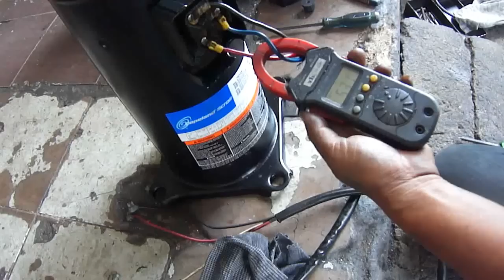สอนช่างแอร์ตรวจเช็คคอมเพรสเซอร์ 081 5509992 081 8686984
รับสอนซ่อมแอร์ให้เป็นมืออาชีพ จบแล้วมีงานให้รับเหมาเรียนก่อนมีโอกาส มีรายที่ดีก่อนใคร เชิญสอบติดต่อสอบถามรายละเอียดได้ที่ คุณยุทธนา บริษัท ที่.เอ็ม.เอส ไทยมาสเตอร์เซอร์วิส อีควิพเม็นท์ จำกัด (ตอนเย็น5-6 โมง) คุณพร้อมรีบมาติดต่อด่วน รับจำนวนจำกัด ( เรารับสอนปีละครั้ง)
 การเปลี่ยนคอมเพรสเพรสเซอร์ของเครื่องปรับอากาศ ทีมงานช่างซ่อมจะต้องมีความเข้าใจะระบบ การทำงานของเครื่องปรับอากาศนั้นเป็นอย่างดี การถอดเปลี่ยนคอมเพรสเซอร์แต่ละครั้ง ทีมงานช่างฯจะต้องหาสาเหตุของการเสียของคอมเพรสเซอร์ให้แน่ชัดก่อนลงมือเปลี่ยนคอมเพรสเซอร์ ก่อนประกอบคอมเพรสเซอร์ชุดใหม่เข้าระบบ และต้องทำการล้างระบบด้วยน้ำยา F-11 ให้ระบบสะอาดที่สุดและมั่นใจจริงๆ หลังจากประกอบเข้าระบบแล้ว จึงทำการแว็คอัม(การทำให้ระบบเป็นศูนย์อากาศ)ตามเกณฑ์ของระบบ จากนั้นไล่อากาศตามสายเกจวัดน้ำยาแอร์ เติมน้ำยาแอร์ ( R-22 ) เข้าระบบ ตามเกณฑ์ผู้ผลิต( ของบริษัทแอร์นั้นๆ ) และต้องทำความสะอาดแฟนคอล์ยและคอนเด็นซิ่งให้สะอาดไปด้วย ตรวจเช็คการระบายความร้อนของคอนเด็นซิ่งด้วยว่าทำได้ดีไหม ? ควรใช้เครื่องมือวัดอุณหภูมิแบบตัวเลข( แบบดิจิตอล )และตรวจเช็คกระแสไฟฟ้าของคอมเพรสเซอร์และมอเตอร์คอนเด็นซิ่งว่าทำงานปกติตามเกณฑ์ของผู้ผลิตไหม ? พร้อมกับตรวจเช็คระบบอุปกรณ์ต่อพ่วง,อุปกรณ์เสริมต่างๆ ว่าอยู่สภาพใช้งานดีอยู่ไหม? การเปลี่ยนคอมเพรสเซอร์คือความรับผิดชอบการทำงานสูงสุดของช่างซ่อมแอร์โดยทั่วไป เพราะต้องรับประกันการทำงาน จึงต้องมีความรอบครอบและความเข้าในระบบเครื่องปรับอากาศนั้นๆ ทีมงานเราจึงมีการถ่ายทอดความรู้และประการณ์การทำงานให้ซึ่งกันและกันเสมอมาเพื่อการทำงานแบบมาตรฐาน เป็นที่พอใจและคุ้มค่ากับค่าใช้จ่ายของลูกค้าทีได้จ่ายไป ทีมงานเราจึงมุ่งมั้นให้บริการซ่อมและล้างแอร์แบบมีมาตรฐานแบบมืออาชีพโดยแท้จริง